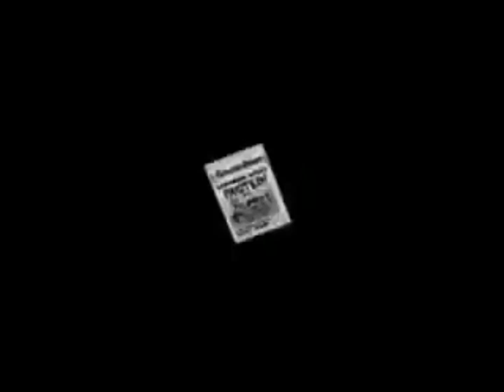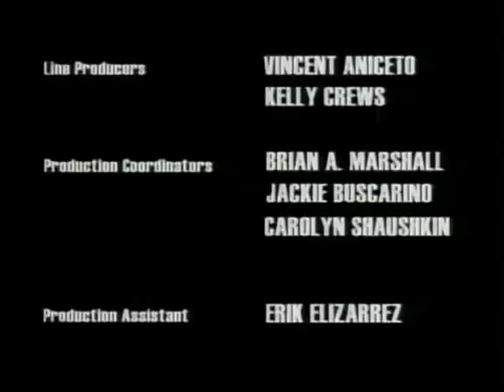YTV Powerpuff Girls (1998) Programming Graphics (2004)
A collection of screenbugs from random airings of the classic Powerpuff Girls from 2004. I don't about the airing of that gnome episode but as a bonus, this video also includes a partial clip from the zone block.